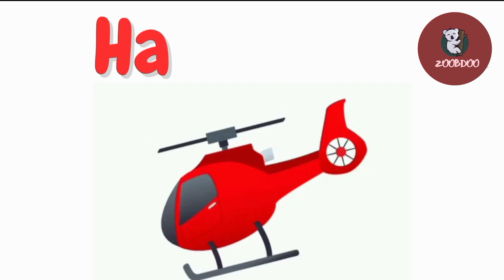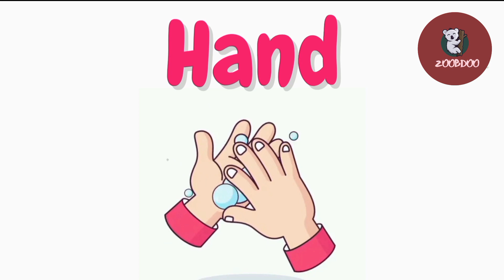Letter start with H | lette h song | Abc phonics song | abc zoo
Letter start with H | lette h song | Abc phonics song | abc zoo | Abc song |
@zoo-b-doo   is the best entertaining place to enjoy ABC  and  nursery rhymes for kindergarten. We have a fun full series of nursery rhymes for toddlers. This is the place of fun learning to our kids with help of fun songs.
kids abcd
kids abc learning
kids alphabet learning
children abc learning videos
children abc learning song
abcd song
abc zoo
abcd cartoon
phonics sounds of alphabets
phonics sounds
abc phonics
alphablocks
alphabet sounds